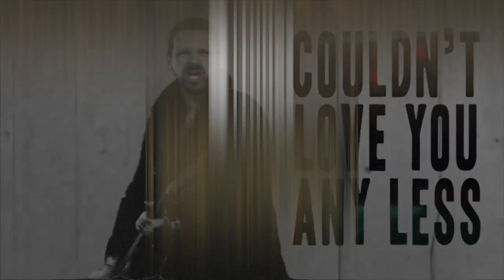BLACK STAR RIDERS - Robert and Ricky on what fans can expect from this new album (OFFICIAL TRAILER)